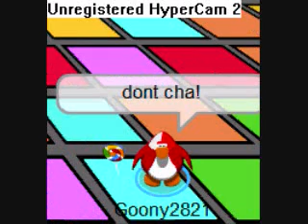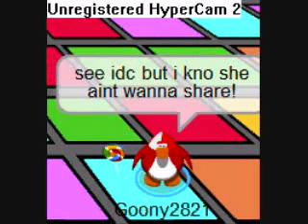clubpenguin pussycat dolls by armando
my penguin danceing to dont cha lol i messed up in some parts